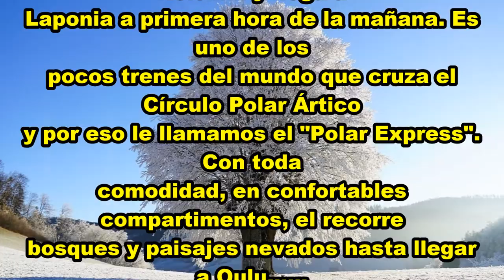MI VIAJE A LAPONIA CON EL TREN " POLAR EXPRESS "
Hay muchas maneras de llegar al norte de Finlandia. Una de las más exóticas y originales es mediante el tren nocturno que cada noche sale de Helsinki y llega a Laponia a primera hora de la mañana. Es uno de los pocos trenes del mundo que cruza el Círculo Polar Ártico y por eso lo llaman el "Polar Express".